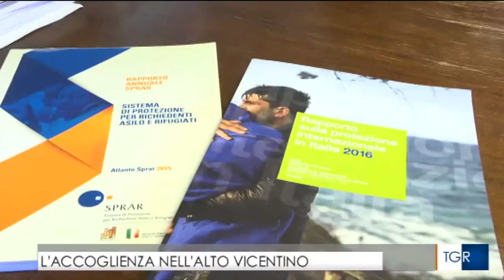Tg3 Veneto - Lo SPRAR nell'Altovicentino